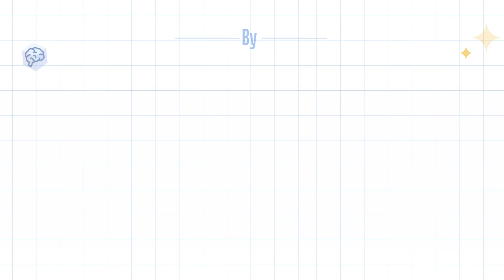EP36 - AI Agents and Generative AI in Cyber Defence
Transforming cybersecurity with generativeai

XenonStack introduces AI-powered SOC Analyst for quick incident response, advanced detection engineering, and enhanced threat intelligence. Elevate your cybersecurity with cutting-edge AI solutions. Enhance SOC Operations for Quick and Informed Incident Response

Discover how Generative AI is transforming cybersecurity—connect with our experts to learn more about its impact on defense strategies

00:00 Introduction
00:21 AI agents for Cyber Defence
01:02 Security Challenges
02:01 Xenonstack's Solution
03:18 SOC Automation with AI
04:00 Conclusion